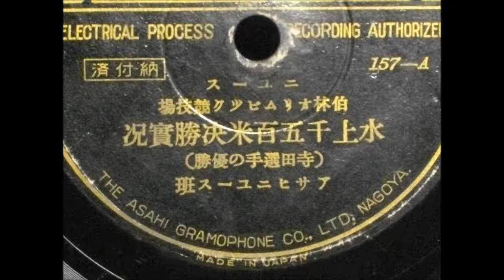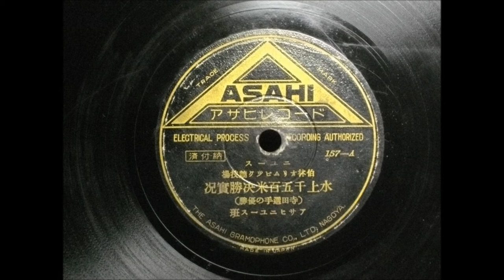ベルリン五輪 水上千五百米決勝実況 寺田選手優勝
ロンドンオリンピック開幕日本競泳の奮闘切に願っております。